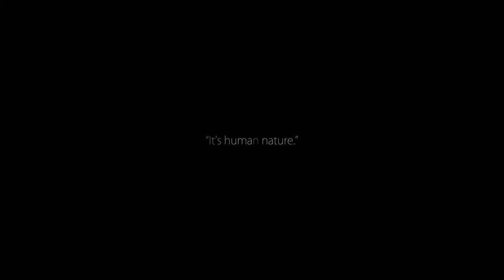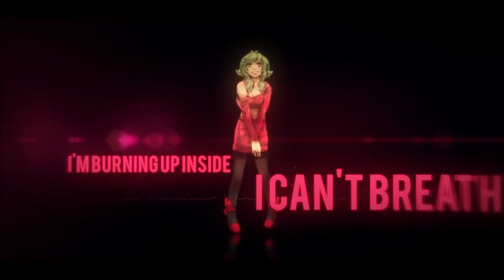【Matcha Allen】 Burn Me Down 【Cover】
Mix/Voice: Matcha Allen